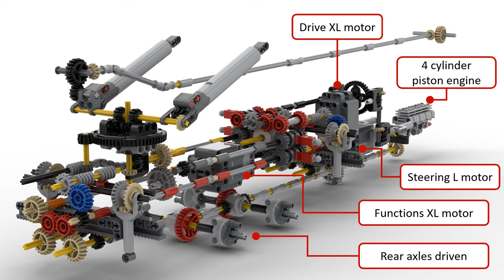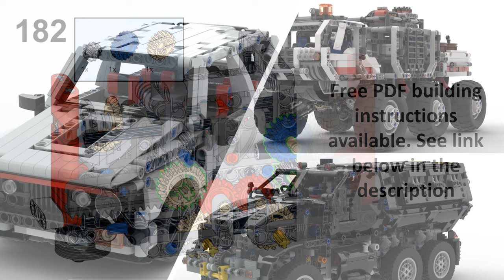Lego Technic MOC Fire Engine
Aerial 709 Fire Engine - designed by FPJ Brickworks, May2022
Functions / Full remote / Lego Powered Up:
- 6x4 axles drive (XL motor)
- Steering (L motor)

Central distribution gearbox (XL motor) powering the following functions:
- Raising Cabin
- 360 ladder turntable
- Raising ladder
- Outriggers
- Jacks

Other functions:
- Opening cabin doors
- Inline 4 cylinder engine
- Detailed side pump panel